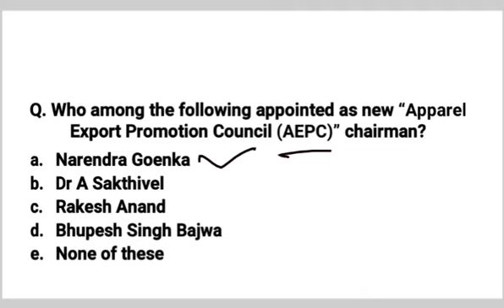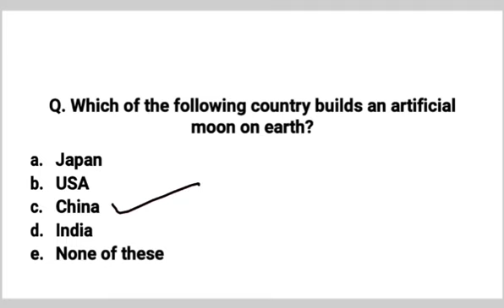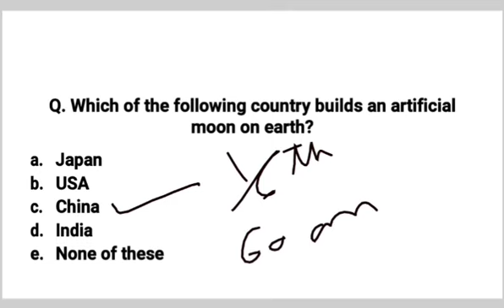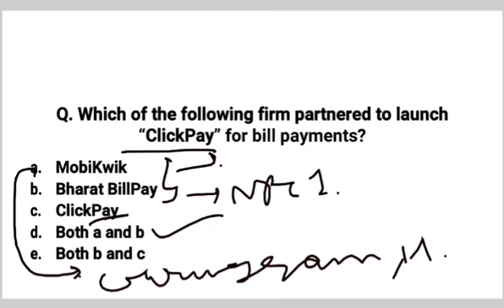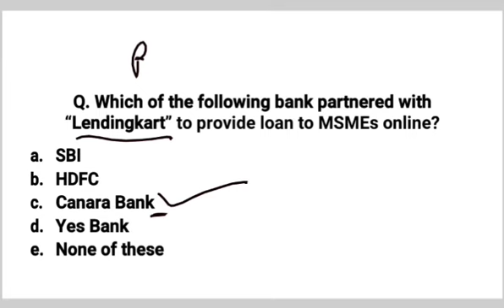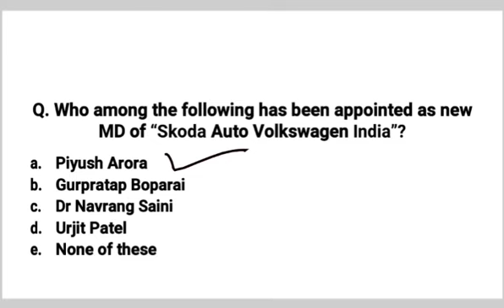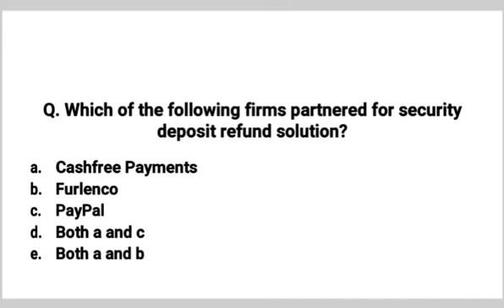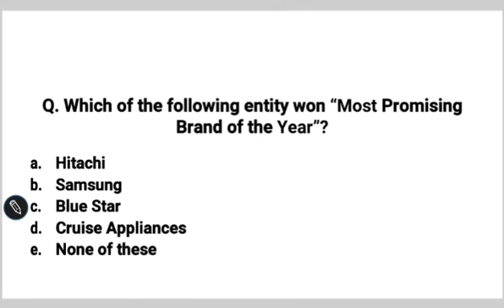Daily Current Affairs | 18th January 2022 | ( With Audio)